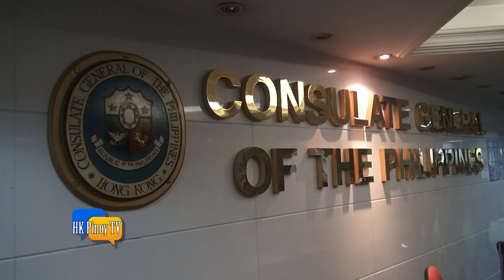Philippine Consulate General advisory against gambling in public places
PCG advisory on OFWs  gambling in public places

Nagbigay ng abiso ang ating konsulado ukol sa pagsusugal. Ayon kay Vice Consul Fatima A. Guzman na patuloy pa rin sila nakakatanggap ng balita ukol sa mga Pilipinong nahuli ng pagsusugal sa mga publikong establimiyento tulad ng parke, tulay, kalye at walkway sa Hong Kong. Atin pong pakinggan ang napakahalagang paalala mula sa ating Konsulado.